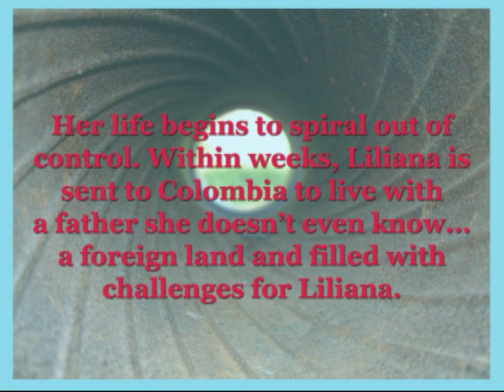Liliana by Neva Squires-Rodriguez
Book 1 of the Liliana series
by Neva Squires-Rodriguez

Boom!

That deafening sound changed Liliana’s life forever. Her mother sits dead besides her, shot to death on the streets of Chicago.

Within weeks, Liliana is sent to live with a father she doesn’t know in Colombia - a foreign land filled with challenges for Liliana.

While working to pay off her father’s debt, she meets the love of her life, who frees her from her father’s illusory home, only to bring her into a new world of twisted surprises.